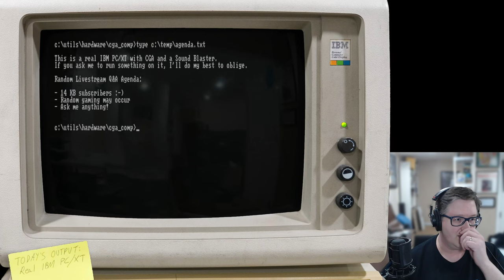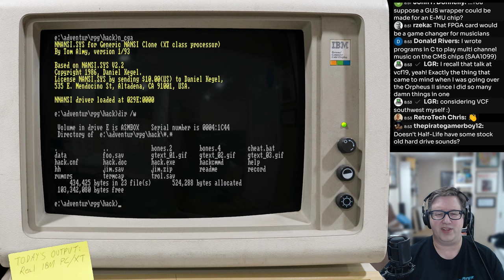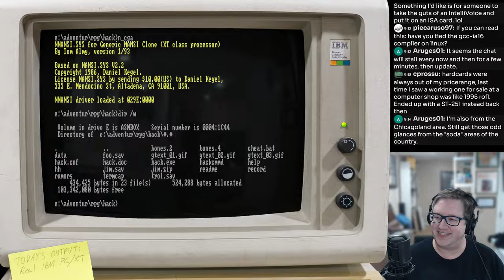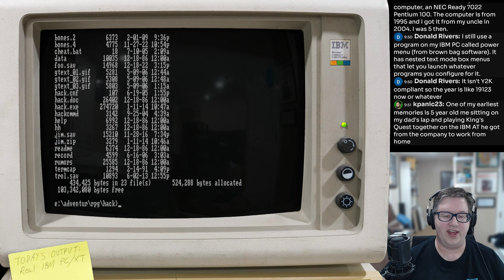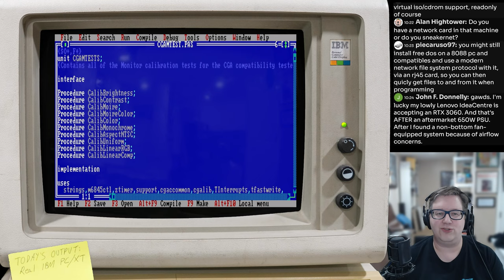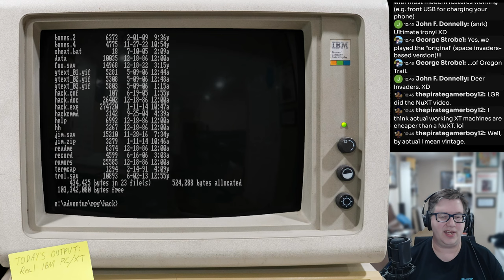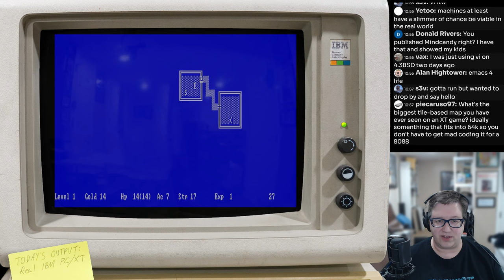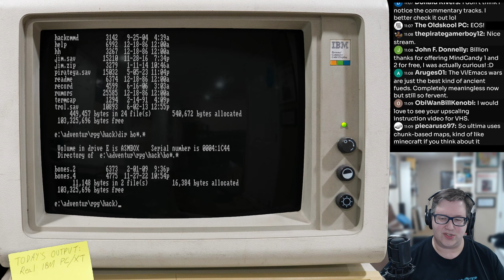tidBITS: Highlights from our May 5th 2023 Q&A Livestream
Nobody has the time to go back and watch a 3-hour livestream, so I edited the entire thing down into a tight 54 minutes for you.  And if you're part of the ADHD crowd, I added chapter stops to the most interesting bits, and links to stuff discussed in the video.  Enjoy!

Chapter stops:

00:00 - Intro
00:09 - Despite this channel, I love modern hardware
02:00 - Bad movies and Rapsittie Street Kids
02:53 - Would rewriting the PCjr BIOS improve its compatibility?
04:43 - Why I love real hardware -- and why I also use emulators
06:19 - Movies don't represent computers properly
07:02 - If I could obtain one more system, it would be The Mindset
08:37 - What should I do if my system hangs randomly?
10:00 - TRON 2.0 pioneering 60p video on youtube
11:06 - Formatting floppy disks in the background
12:07 - What do you need to make a mulittasking CPU?
13:13 - Why Area 5150 didn't use composite video
13:36 - Pop, or soda?
15:22 - All your Plus Hardcards are dead
16:15 - Kickstarters and The Tesla Effect
17:20 - Peeking at ROMs with DEBUG
17:49 - Daniel Pesina is a stand-up guy
18:55 - My favorite demoscene handle
19:11 - CGA Snow Explained
20:13 - I make videos for history, not nostalgia
20:40 - My first personal computing memories
22:01 - My favorite homebrew hardware name
22:19 - Demoscene jokes in the 1990s
22:55 - Being poor, Ad-Lib, and why I'd like to be recognized someday for archiving
23:44 - Parenting with DOS computers
24:05 - The Original King's Quest is a Terrible, Horrible, No Good, Very Bad Game
25:30 - Why CGA snow doesn't bother me
25:56 - Another reason early Sierra games sucked
27:03 - My workflow for developing 8088 code
28:28 - After 20 years of upgrades, it's nice to not have to wait
29:26 - Disappointing drawbacks of being a subject-matter expert
30:05 - I LOVE to dump on Cybergenic Ranger
31:27 - Be kind, for everyone you meet is fighting a hard battle
32:07 - The Pros and Cons of putting a VGA card in your XT-class PC
34:10 - How you enjoy this hobby is your own business
36:12 - Grade-school computing memories
37:23 - How to play HACK in 15 minutes or less
51:36 - The largest "grids" in 80's PC games
52:42 - One appeal of vintage systems over modern systems
53:24 - Outtro